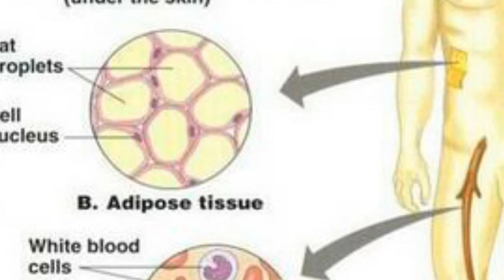Why do slim people feel more cold than fatty people ?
■ About video :

▪ Why do slim people feel more cold than fatty people ? (पतले लोगों को मोटे लोगों के तुलना में ज्यादा ठंड क्यों लगती है ?)